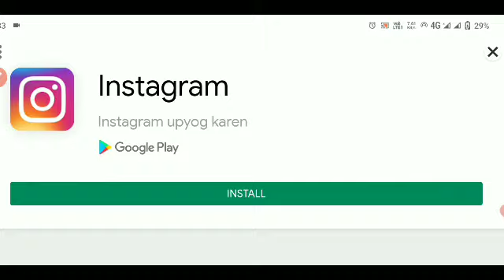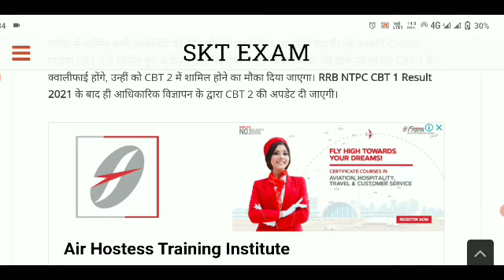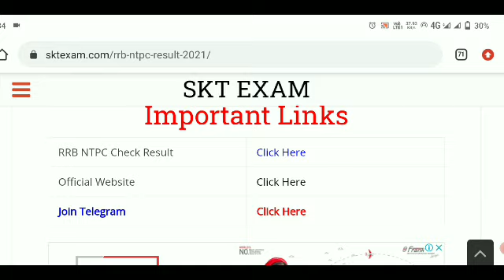🔴LIVE - Railway NTPC Result 2021|NTPC CBT 1 Result 2021 | RRB NTPC EXAM Result Date | cut off ntpc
ntpc 2020
ntpc 2021